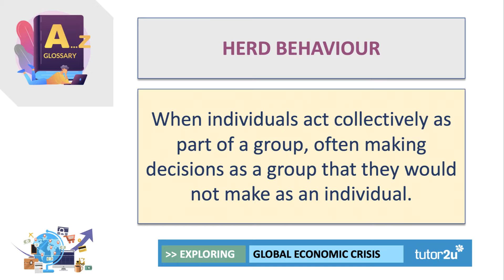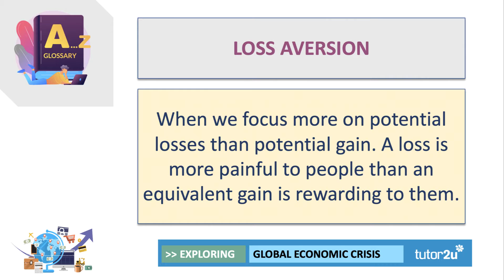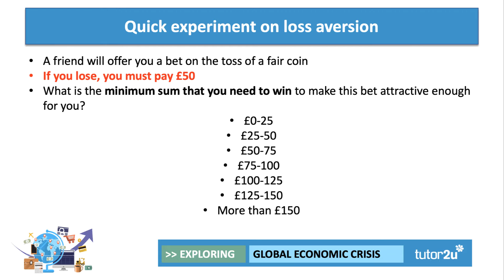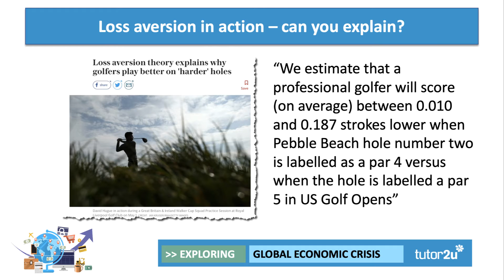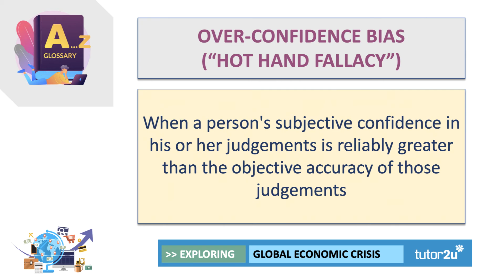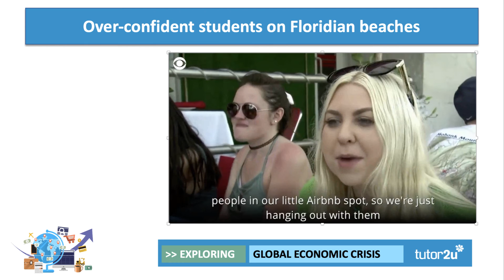Economics of the Crisis - Herd Behaviour and Loss Aversion [Head Start in A-Level Economics]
In this video we look at examples of herd behaviour, loss aversion and the over-confidence bias.